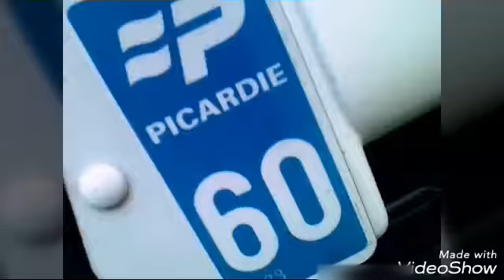L équipe six bull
l équipe six bull prod